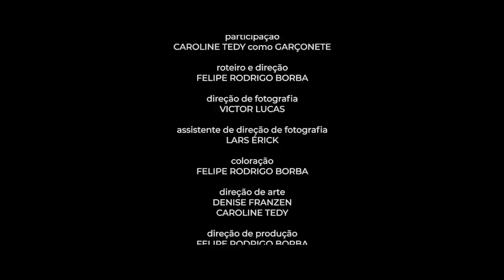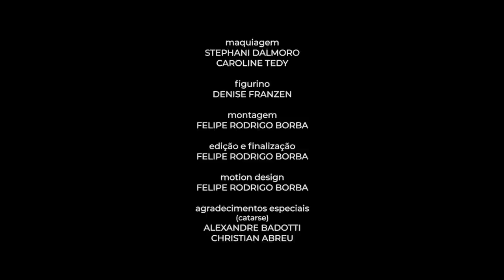Felícia | curta-metragem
Felícia (Marina Pizatto) é uma advogada bem sucedida. Reside em Canela, na serra Gaúcha, com seu marido, Thales (Paulo Sembranelli), e seu filho Lucas (Lucas Fraga). Leva uma vida pacata, focada no trabalho. Quando conhece Marina (Bruna Kirsten), uma jovem escritora, se interessa pela forma como leva a vida. A partir disto, começa a repensar sua vida e se permitir viver intensamente.

Roteiro, direção e produção-executiva: Felipe Rodrigo Borba
Produção: Caroline Tedy
Fotografia: Victor Lucas
Arte: Denise Franzen e Caroline Tedy
Câmera: Felipe Rodrigo Borba, Lars Érick e Victor Lucas
Áudio:  George Lucas e Gustavo Kunde
Produção de Set: Gustavo Kunde, Talyta da Rosa e Caroline Tedy
Maquiagem: Stephani Dalmoro e Caroline Tedy
Trilha sonora: José Florêncio
Apoiadores: Containner Bistrot, Hostel Vale Verde - Canela, Pizzato Vinhas e Vinhos e Motel Vis à Vis.
Siga no Instagram: @supremafilmes
Compartilhe com

Onde assistir filmes lésbicos no YouTube? Webséries Lésbicas? Filmes LGBTQ+? Aqui na Suprema!

Curta Lésbico (Lesbian Shortfilm): o curta-metragem Felícia aborda o romance entre duas mulheres e os questionamentos da protagonistas sobre sua vida após o envolvimento amoroso.